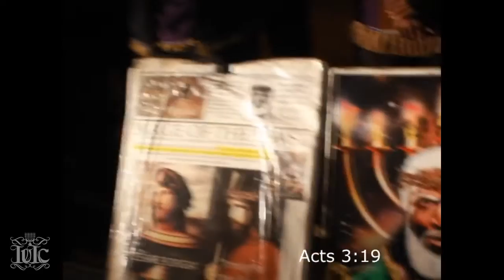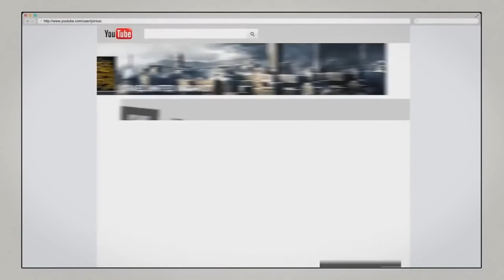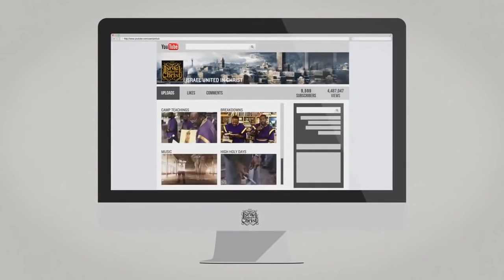The Israelites: Man Threatens To Call His Wife Shes a Pastor (Tupelo, Ms)